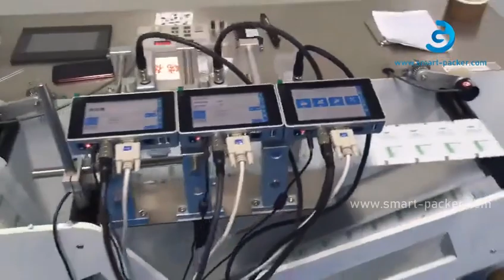ロールロールロール巻き戻しカウント3ステーションインクジェット印刷符号化機械テストビデオ